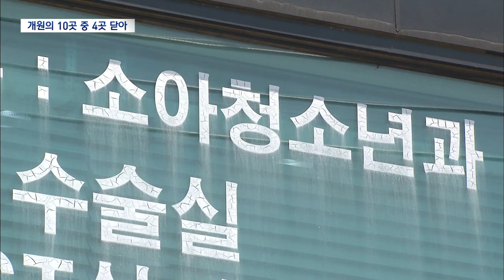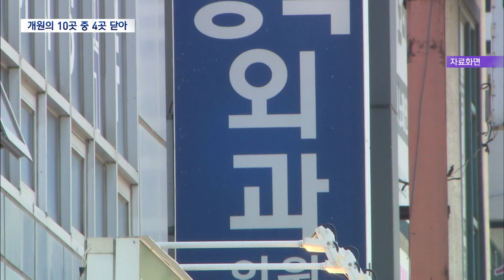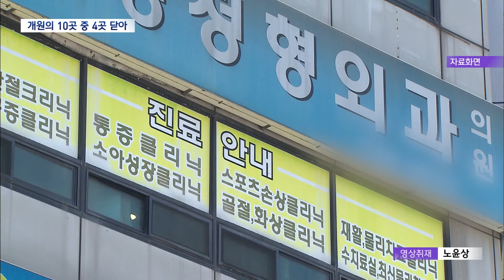동네의원‥ 직접 가봤더니 10곳 중 4곳 닫았다 (2024.06.18/뉴스데스크/원주MBC)